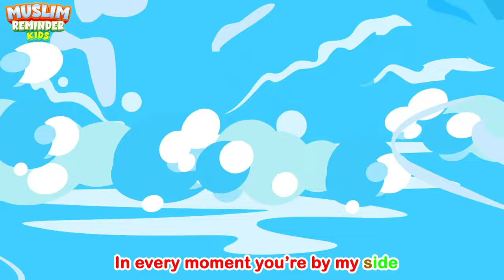Muslim 12 Times Table Song I Times Table Songs For Muslims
Join us in learning the 12 times table with the catchy "Muslim 12 Times Table Song" by Muslim Reminder Kids. This educational video not only helps children memorize multiplication facts but also incorporates Islamic teachings through an engaging Islamic cartoon and Islamic songs.

Season 1 - Nasheed Special - Muslim 12 Times Table Song I Number twelve times table song I Times Table Songs For Muslims I Nasheed

Song lyrics written by Abir Morad

And keep reminding, because reminding benefits the believers (51:55)

1. Invest in your kids
2. Set up an ongoing charity
3. Share beneficial knowledge

Earn reward for every child that watches and learns Islam by supporting the channel. May Allah bless and reward you all!